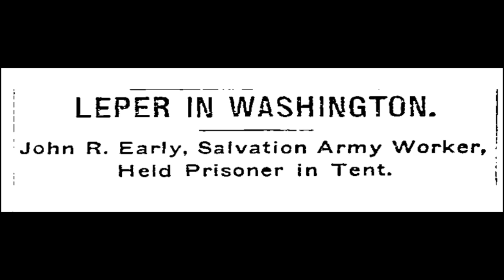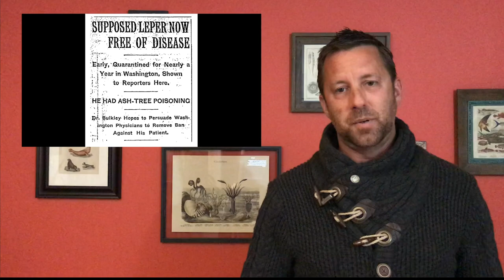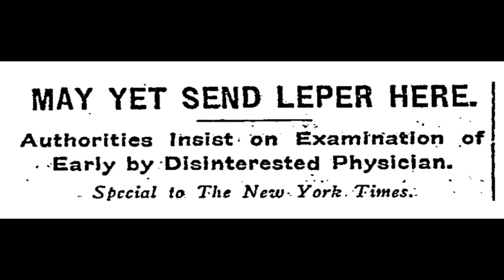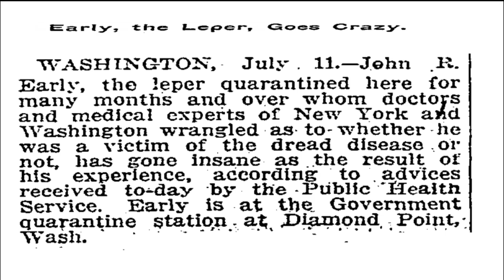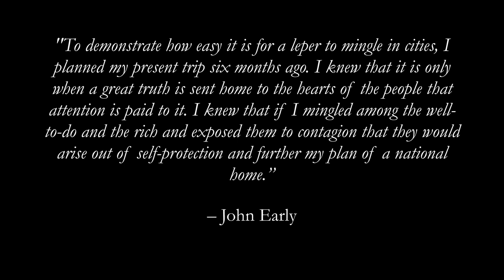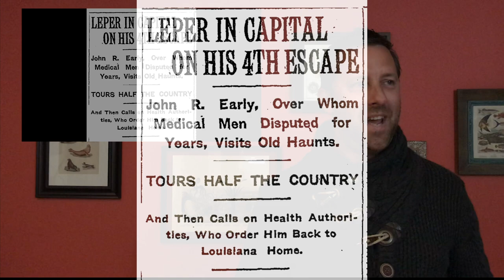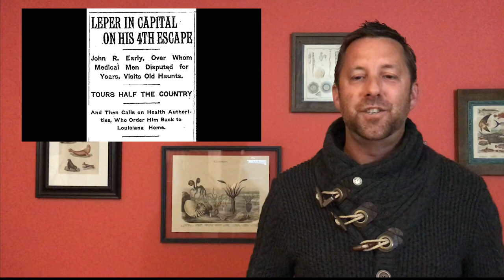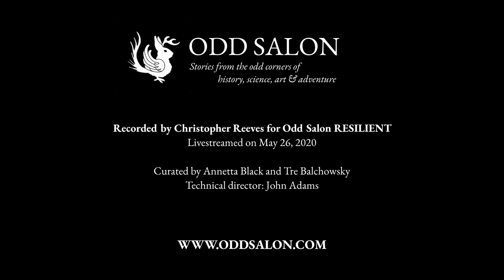John Early, World Famous Leper | Odd Salon RESILIENT 4/7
The story of how an ornery leper scared America’s wealthy into paying for research into Hansen’s disease by defying quarantine and making an unruly, uncomfortable and press-worthy spectacle which raised the profile not only of the disease of leprosy, but the inhumane and antiquated treatment of patients.

Christopher Reeves ~ John Early, World Famous Leper

Odd Salon RESILIENT: Stories of triumph and perseverance, hope, support, and love from times of plague and pandemic.

Curated by Annetta Black and Tre Balchowsky

Live-streamed on May 26, 2020
Technical Producer: John Adams